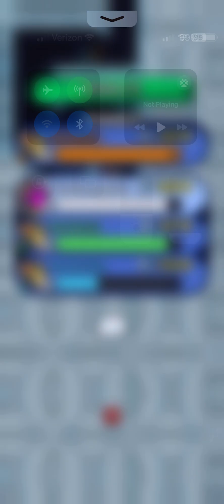Tour 15 (World Loop) 1/12